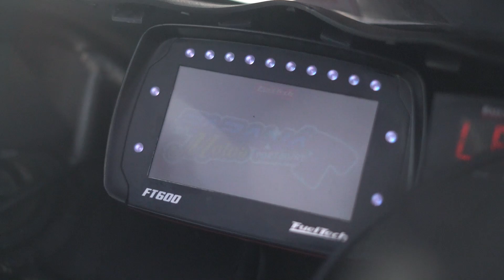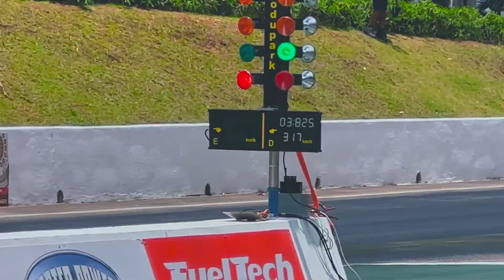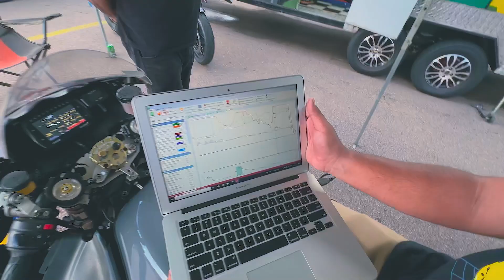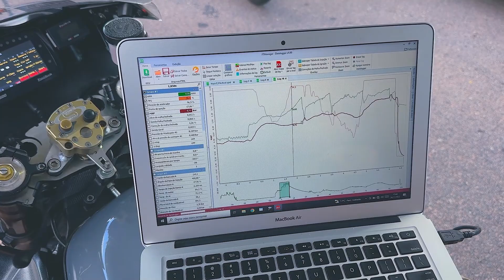NOVO RECORDE DA HAYABUSA TURBO 🔥 *3° dia*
*Minha conta oficial do Instagram caiu, então enquanto isso sigam a conta reserva:

Minha CB300 TURBO pode ser sua por apenas R$ 3,00! Acesse e participe: